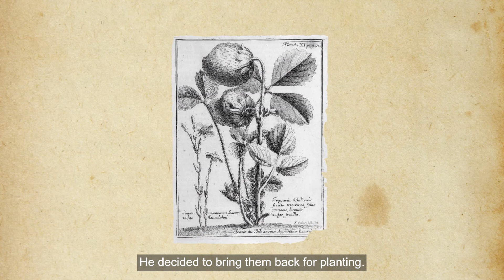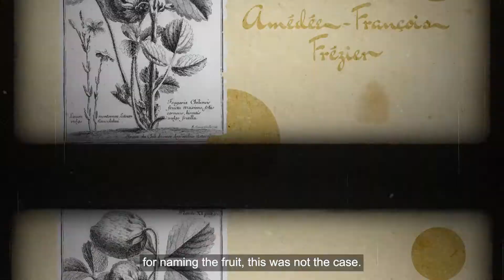[Du verger à l’assiette] : Episode 1 – Au rythme des saisons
Eté, Automne, Hiver, Printemps…Chaque saison rythme le travail du producteur de fruits.
Au mois de juin, suivez-nous à la découverte de la fraise 🍓. Ce petit fruit rouge à la forme ronde que l’on aime tant pour son goût naturellement sucré, cache, vous le verrez, une histoire des plus originales…
La fraise est un fruit fragile qui nécessite beaucoup de délicatesse pour arriver à une récolte parfaite ; à la clé, un fruit gourmand, riche en saveurs et en couleurs qui saura apporter LA touche gustative à vos préparations… pour des créations d’exception dans vos assiettes.

[From the orchard to the plate]: Episode 1 - Following the rhythm of the seasons
Summer, Autumn, Winter, Spring... Each season sets the pace for the work of the fruit producer.
In June, follow us on a journey to discover the strawberry 🍓. We love this small red round fruit that we love so much for its naturally sweet taste, but it hides - as you will see - a very peculiar story...

The strawberry is a fragile fruit that requires a great deal of care to achieve a perfect harvest; the result is a delicious fruit, rich in flavour and colour, which will bring THE gustatory touch to your preparations... for exceptional creations on your plates.